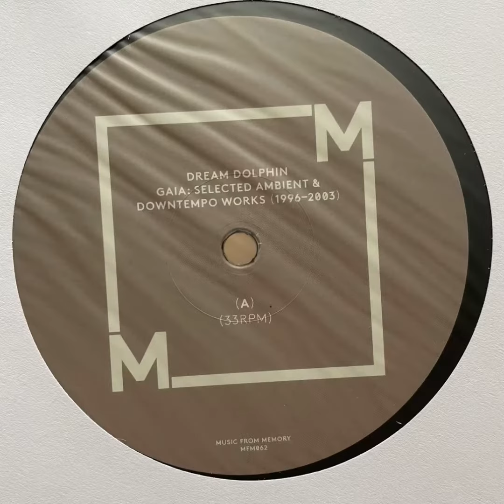Dream Dolphin "Gaia: Selected Ambient & Downtempo Works (1996-2003)" 2023 Music From Memory